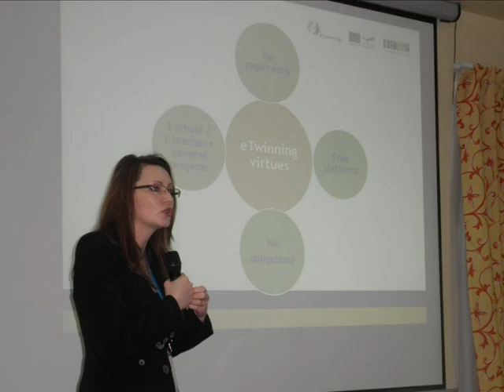Seminaras Krokuvoje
Kovo 23-26  dienomis įvyko tarptautinis kontaktinis eTwinning seminaras Krokuvoje, Lenkijoje. Seminare dalyvavo 56 direktoriai bei mokytojai iš įvairių Europos šalių: Čekijos, Lenkijos, Vokietijos, Lietuvos, Prancūzijos, Slovakijos, Vengrijos ir Latvijos.